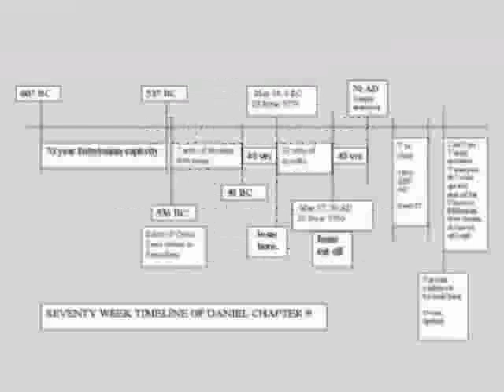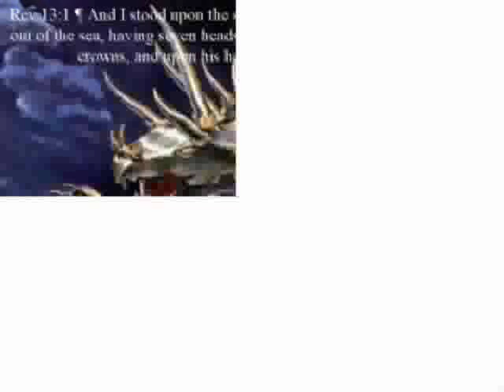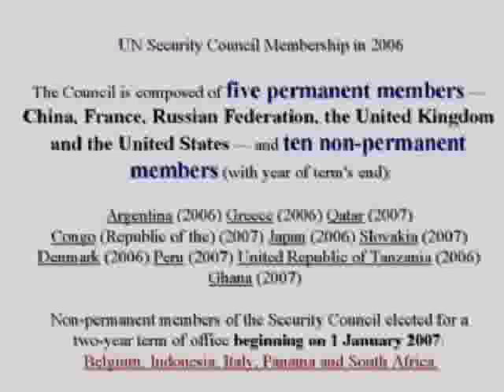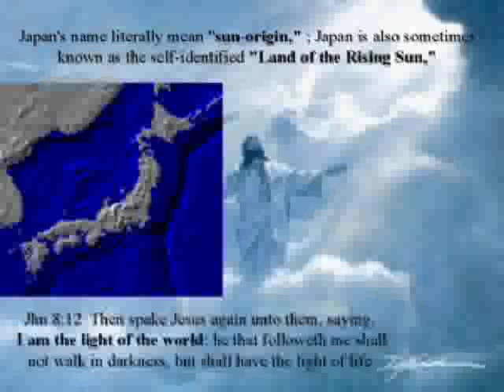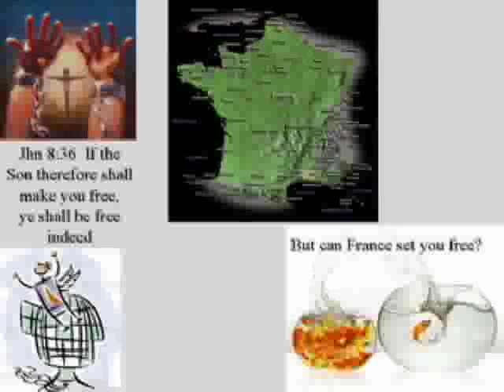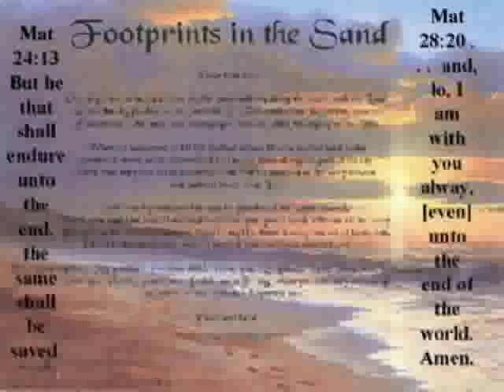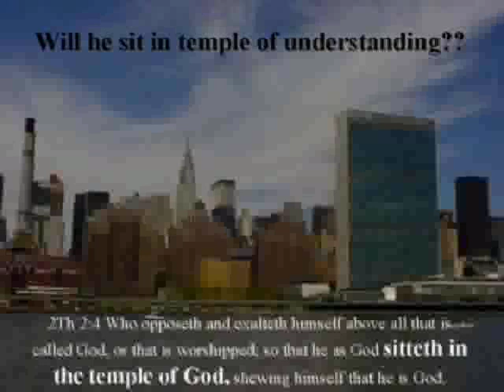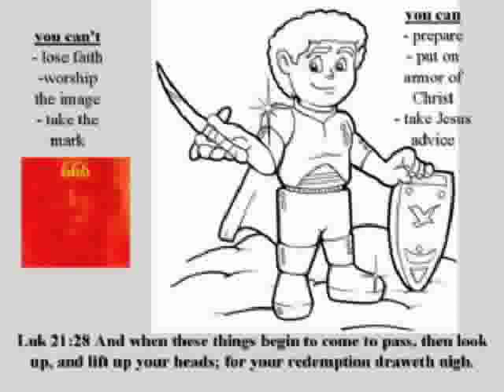AntiChrist The Entity - Revelation 13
The Beast that rises from the sea, with seven heads and ten horns - our small group Bible study discusses how the UN fits the description of this beast.

Robert Messina